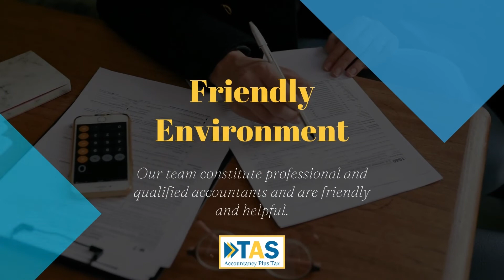WHY CHOOSE US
Our experts specialise in providing Accounting solutions for any business field